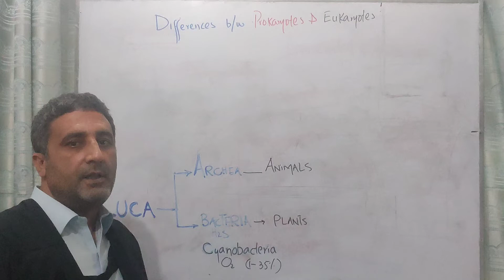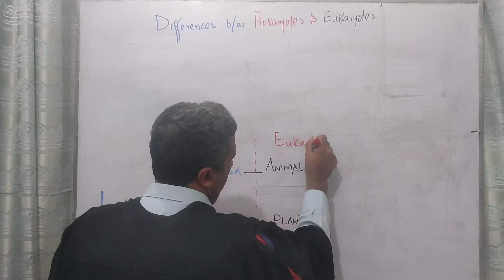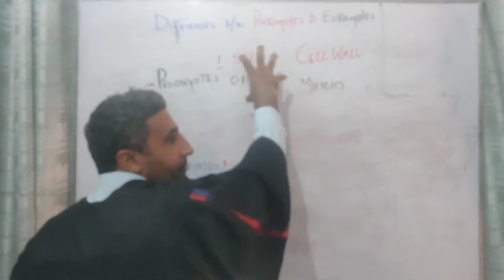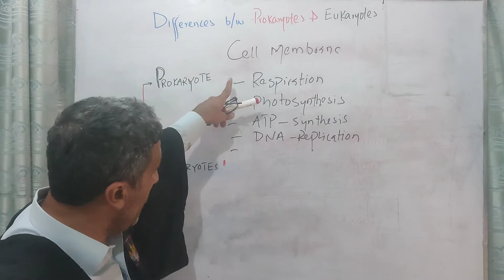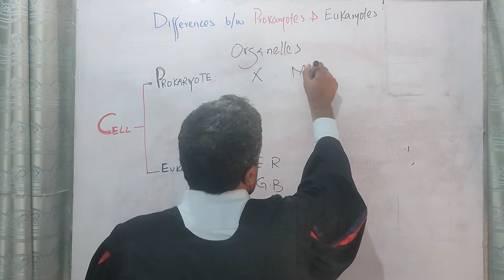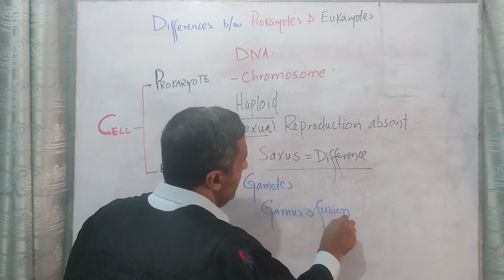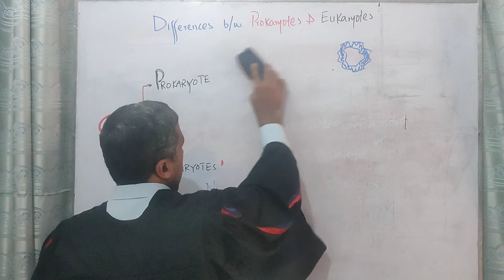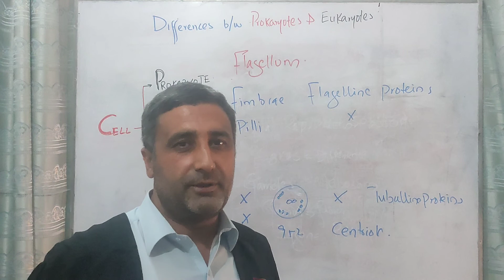Differences between Eukaryotic and prokaryotic Cells and how they are formed?